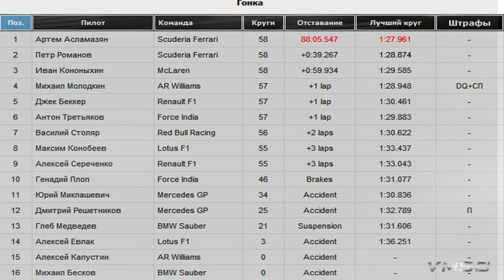VMSO 2011 Formula 1 Australian GP Highlights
VMSO F1 2011

made by VENOM